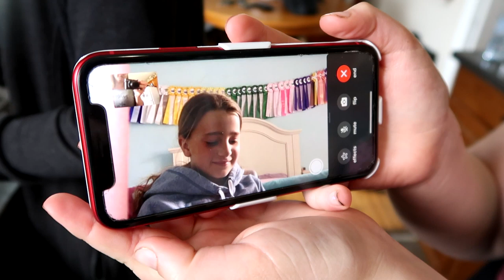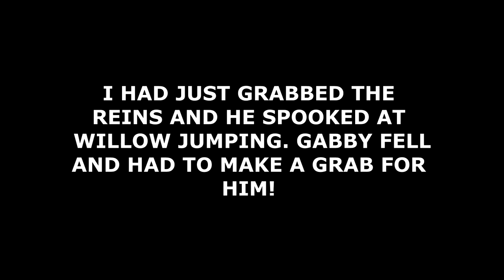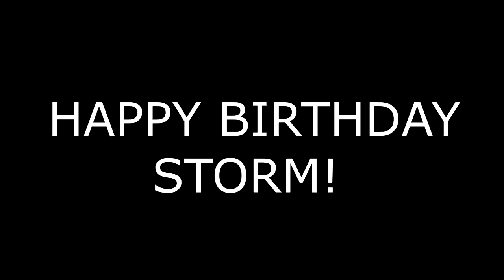FIRST FALL AT HOME AND A TRIBUTE TO STORM! Day 097 (04/05/20)